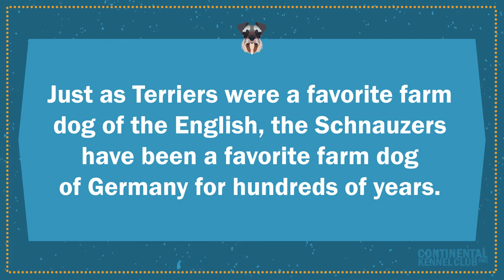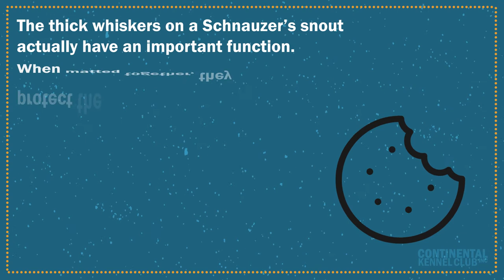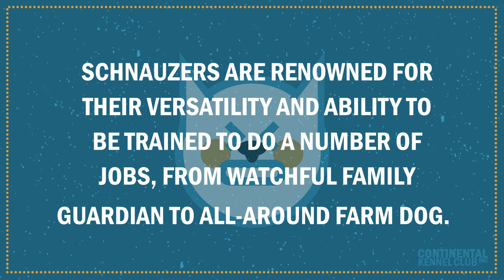Schnauzer Standard | CKC Breed Facts & Profile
Schnauzers are renowned for their versatility and ability to be trained to do a number of jobs, from watchful family guardian to all-around farm dog. They are intelligent, eager to learn and work, responsive to their handlers, and courageous. They make excellent family pets or working dogs. Any unprovoked aggressive or fearful behavior toward people is incorrect for this breed.